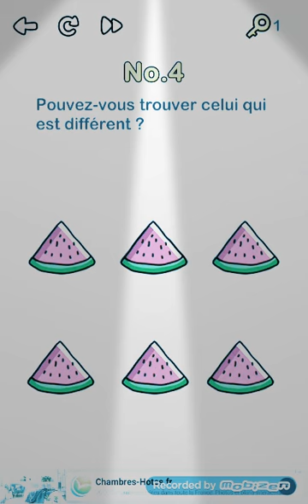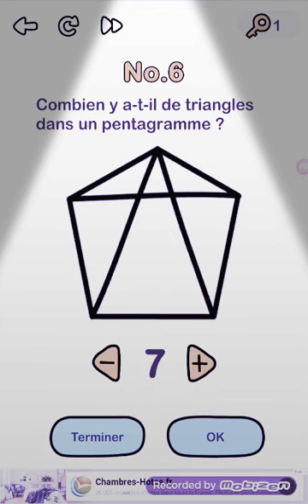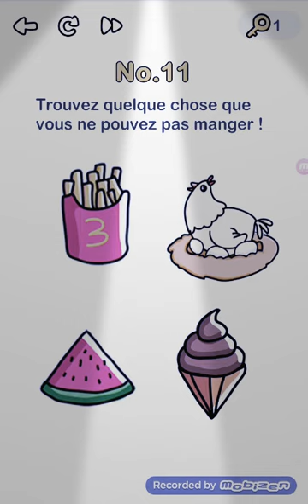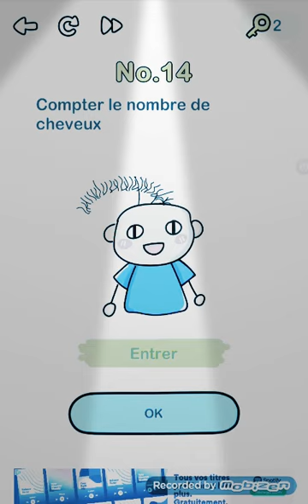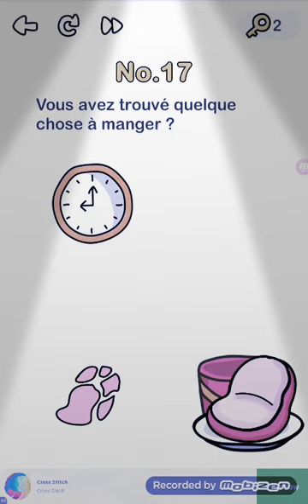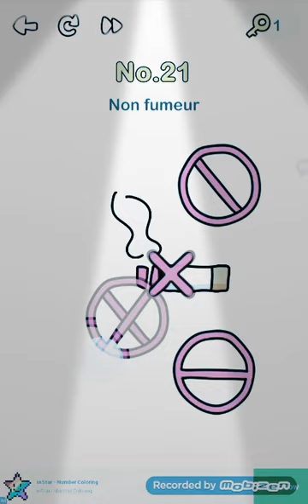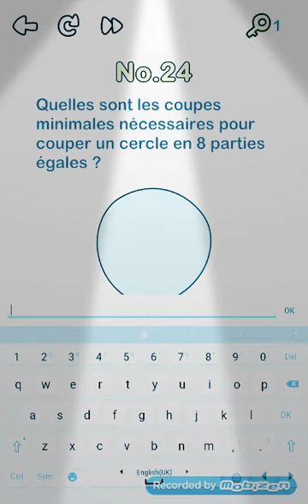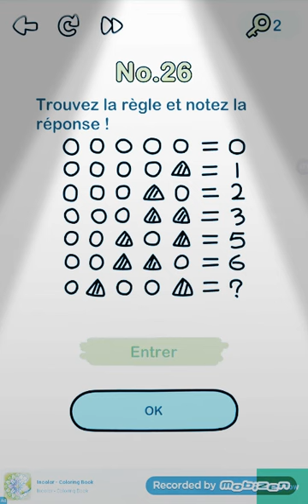Mikael Koundakjian je teste brain out